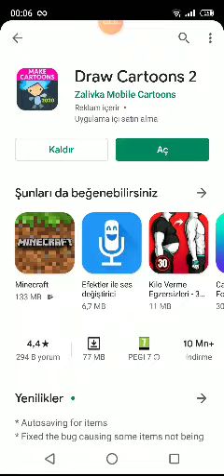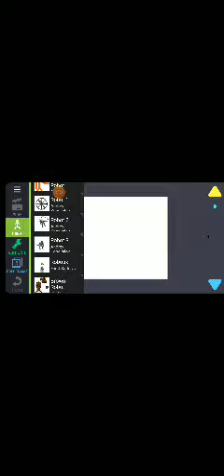Nasıl animasyon yapılır 2